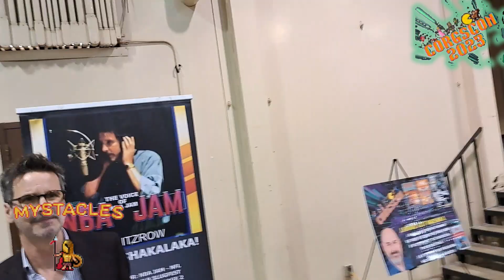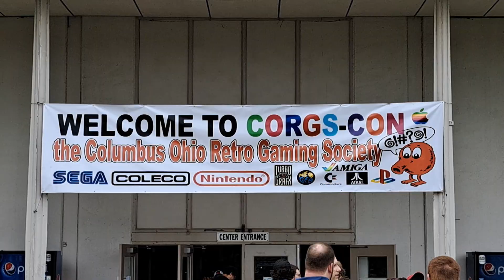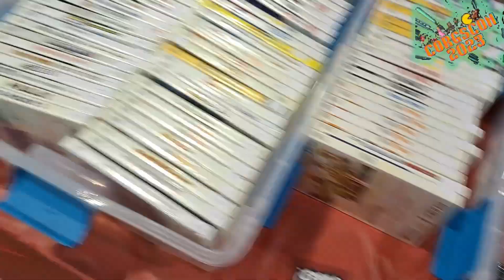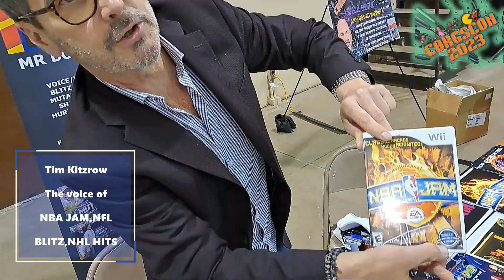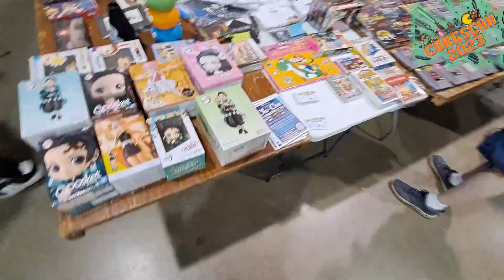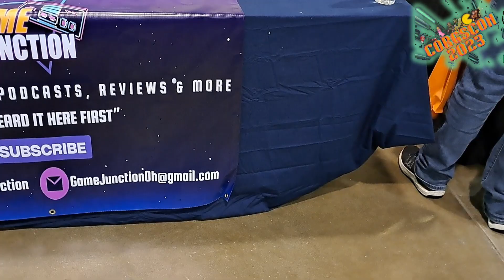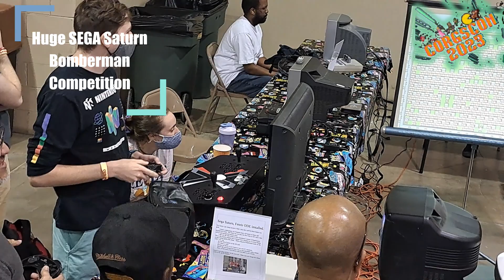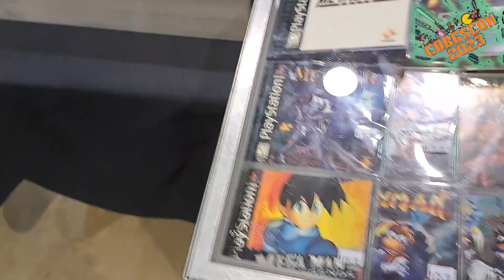Amazing OHIO convention (CORGS)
check it out while I go over my recent trip to the Columbus OHIO retro gaming society convention meet some amazing people and got some really cool items